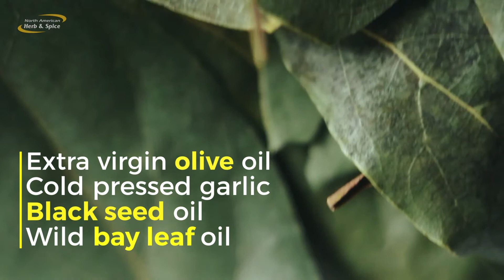Ear-Eez Kid-E-Kare Line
More and more parents are looking for healthy alternatives to help their children deal with stress, lack of focus, and the constant attack on their immune systems at school. Ear-eez gives your children the support they need to succeed and maintain optimal health. ⁣⁣

Edited by: Robyn Minor